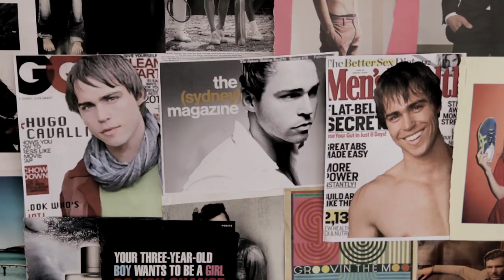BONDI HIPSTERS - Tsodomi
"Tsodomi" was the one brand that dominated the Australian Fashion scene... but they became "Ksodomi".